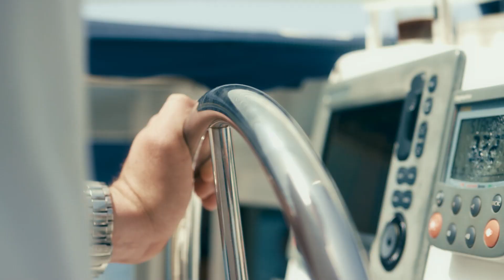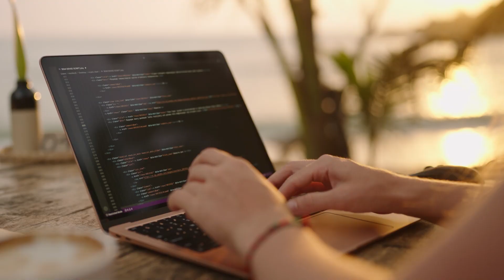The POYNTING RIPPLE - lose sight of the shore with this 16 x16 MIMO Marine Solution.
Poynting is excited to introduce the RIPPLE, an innovative omni-directional antenna solution designed specifically for the maritime industry. The RIPPLE offers a cutting-edge solution to enhance cellular connectivity on luxury yachts, small to large vessels, and various maritime applications. With its advanced features and wideband coverage, the RIPPLE aims to revolutionize the way the maritime industry stays connected.

The RIPPLE antenna solution provides an impressive frequency range from 617 to 7200 MHz, ensuring extensive coverage across multiple cellular bands. This broadband coverage enables reliable connectivity in even the most remote maritime regions. It also provides dual-band Wi-Fi antennas that cover the 2.4 GHz & 5 to 7.2 GHz bands, as well as GPS / GLONASS antennas.

Poynting offers a range of antennas that are designed specifically for marine and coastal applications, where performance, quality, styling, and weather protection are critical. This range of antennas is aimed at the luxury yacht market and can also be used in other applications with harsh environments such as harbour buildings, smaller boats, buoys, etc.

The marine antenna range is designed within Poynting’s customary requirements of high performance, wide bandwidth, and exceptional quality.
The range covers LTE and 5G reception at sea, as well as antennas to provide dual-band Wi-Fi distribution at sea.